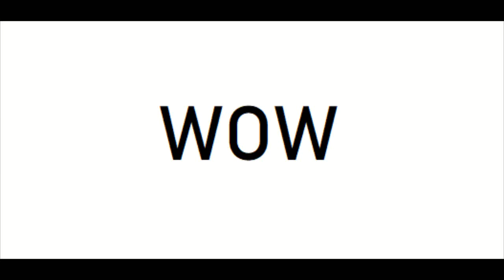oh my god, ronny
scoot scoot, scoot scoot scoot scoot (scoot scoot)